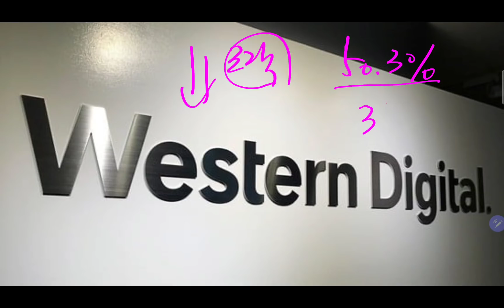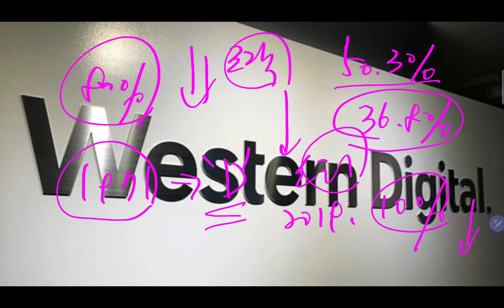세계 1위 반도체의 몰락 !! 삼성전자 반면교사 삼고 긴장해야!!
감사합니다.